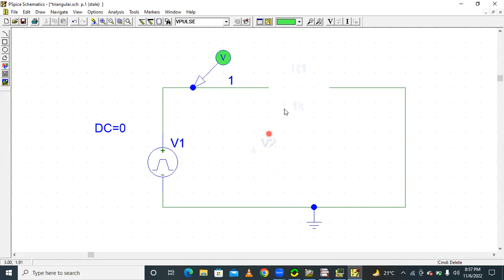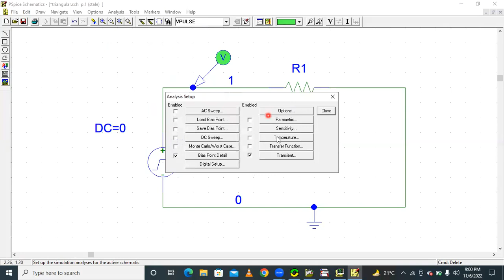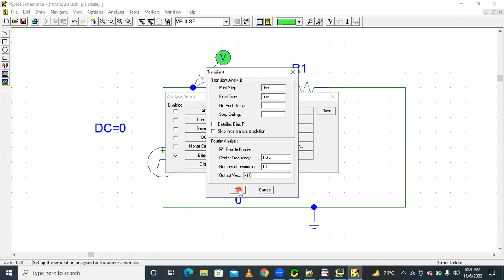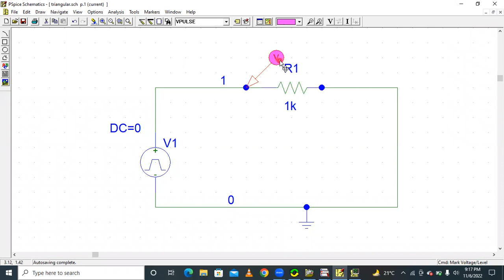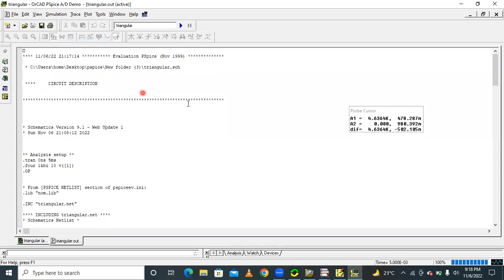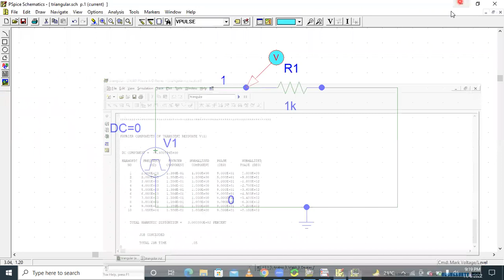Fourier series analysis